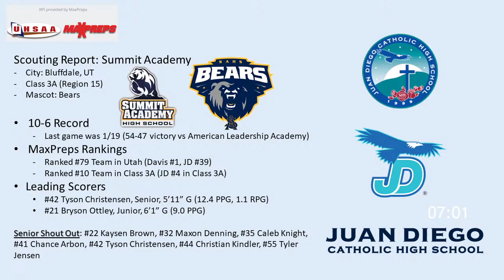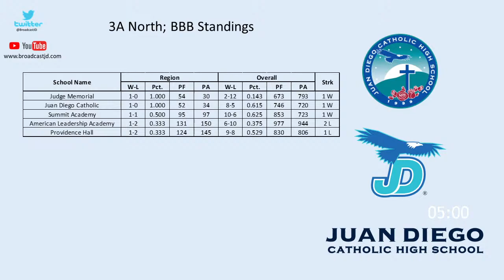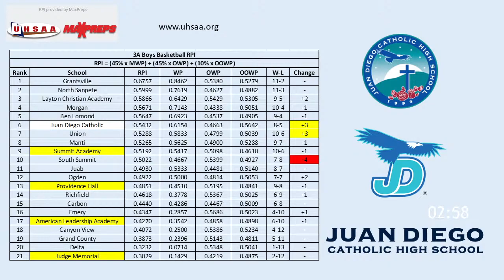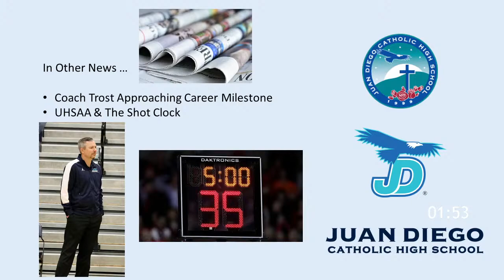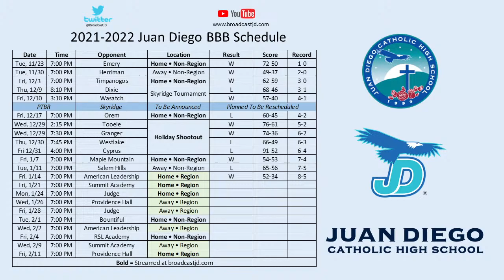Boys Varsity Basketball: Summit Academy at Juan Diego Catholic High School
Boys Varsity High School Basketball: Summit Academy High School at Juan Diego Catholic High School